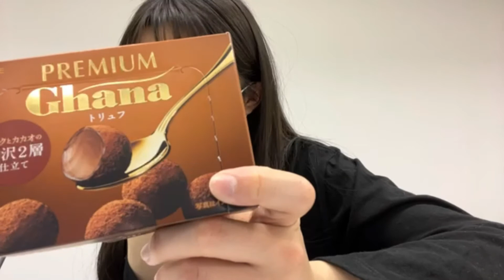48_Yurina_Gyoten (2022年01月23日18時02分09秒) 行天 優莉奈（AKB48 チーム８）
◆横山結衣1st写真集『未熟な光』
◆Amazonプライムビデオ